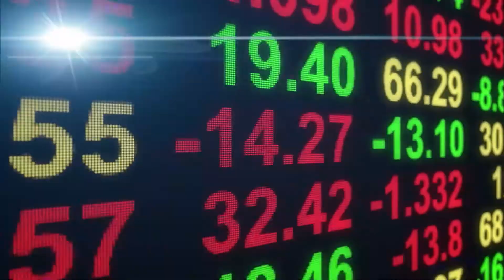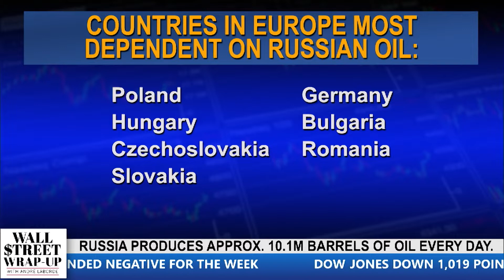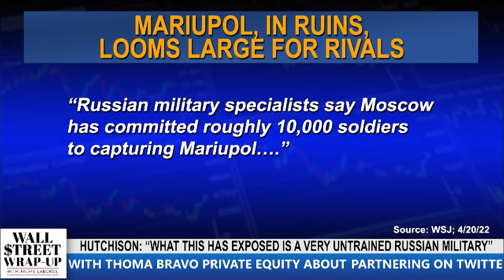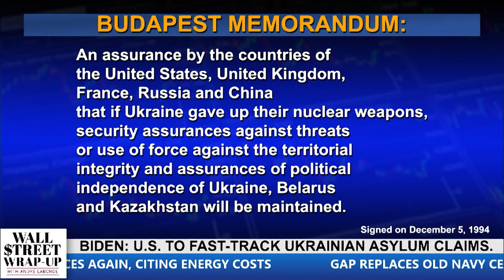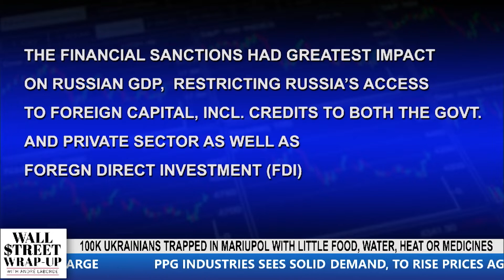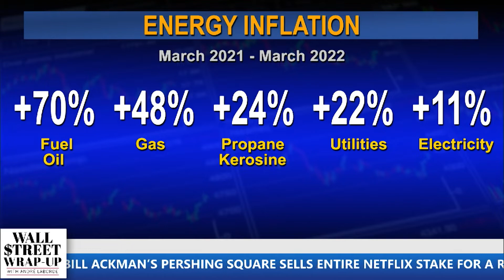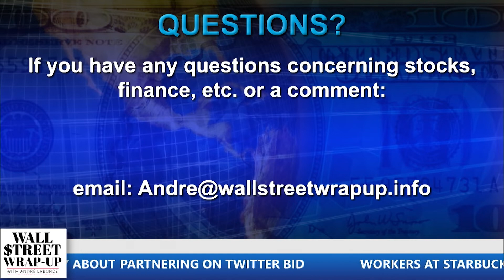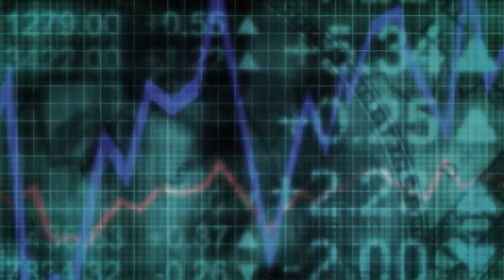Wall Street Wrap Up April 22 2022